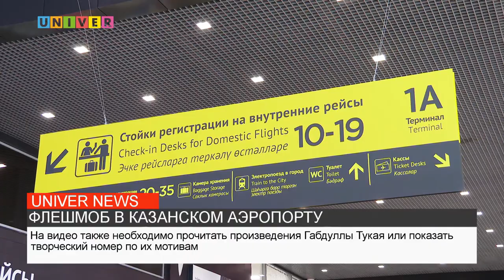ФЛЕШМОБ В КАЗАНСКОМ АЭРОПОРТУ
9 апреля на станции метро им. Габдуллы Тукая был открыт флешмоб, организованный Институтом филологии и межкультурной коммуникации Казанского университета в честь дня рождения великого татарского поэта. Теперь мероприятие было организовано на новой площадке. Смотрим!